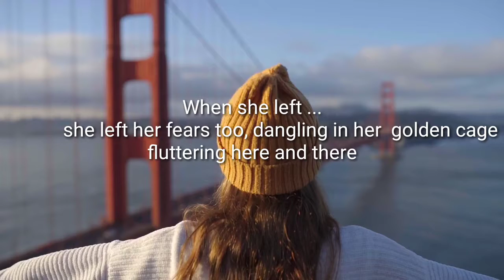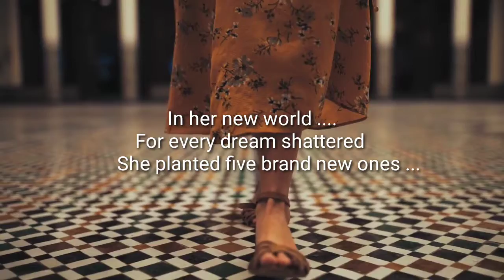Shattered Dream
Poem & Voice By:- Sonia Batra
Coordinated by,: Sunil Dutta Biswal